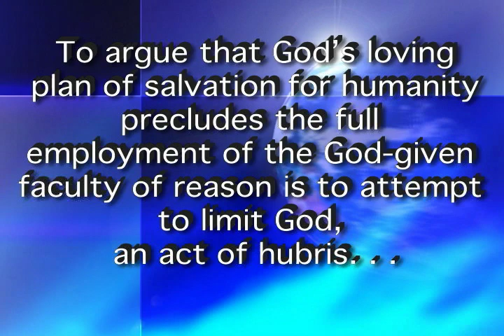The Clergy Letter Project